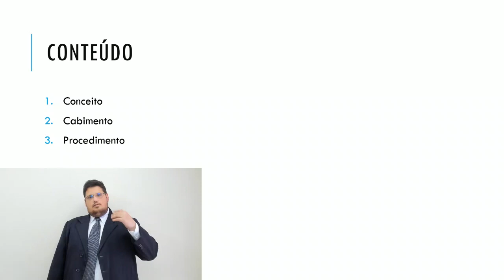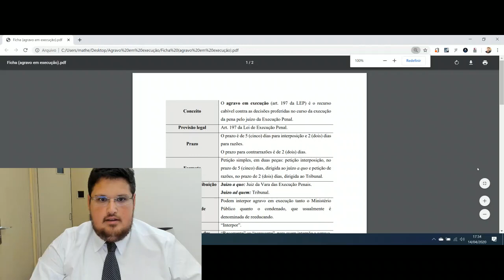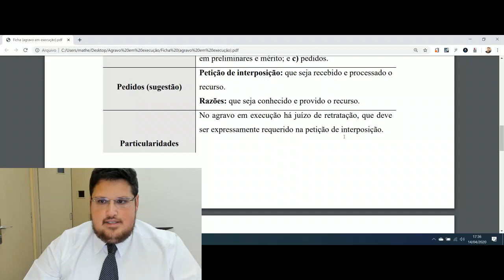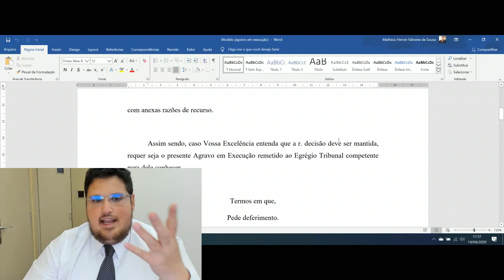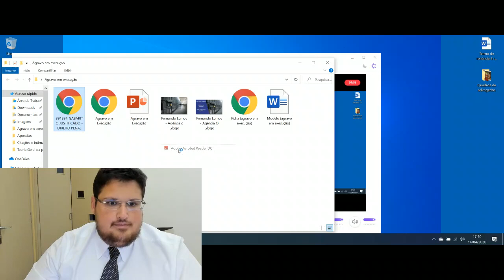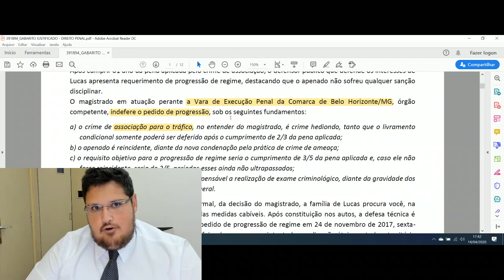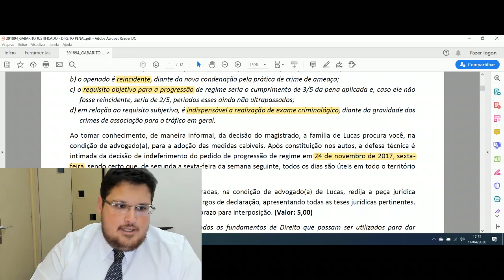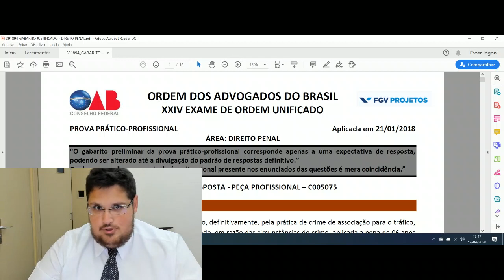Agravo em Execução | EAD | USJT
Prática Penal: aula sobre o recurso de agravo em execução penal (art. 197 da Lei de Execução Penal).

Aula ministrada pelo Professor Dr. Matheus Falivene, advogado criminalista, mestre e doutor em Direito Penal pela Universidade de São Paulo (USP).

Imagem da "thumb": foto de Fernando Lemos para a Agência O Globo.